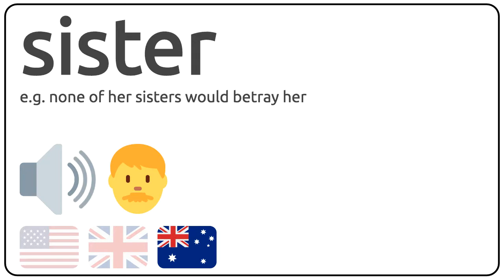How to pronounce sister in english?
How to pronunce sister in english
How to pronunce sister in american accent 🇺🇸?
How to pronunce sister in british accent 🇬🇧?
How to pronunce sister in australian accent 🇦🇺?

Como se dice sister en ingles?
Como se pronuncia sister en ingles?